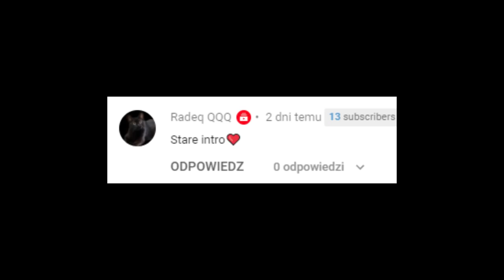HYCEL NIE WYTRZYMAŁ WKURZYŁ SIE NA STREAM SNIPERA W FORTNITE! & ( SHOTY FORTNITE ).FOX...